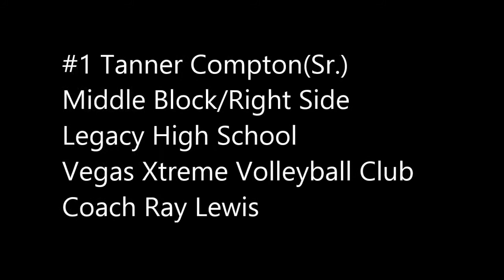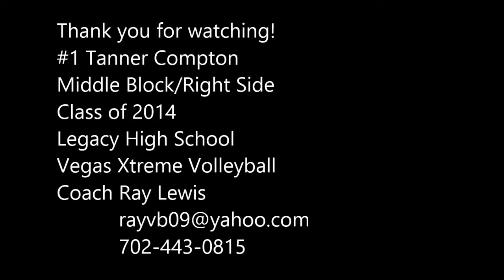Tanner Compton Volleyball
Tanner Compton Class of 2014
Middle Block / Right Side
Legacy High School / Vegas Xtreme Volleyball